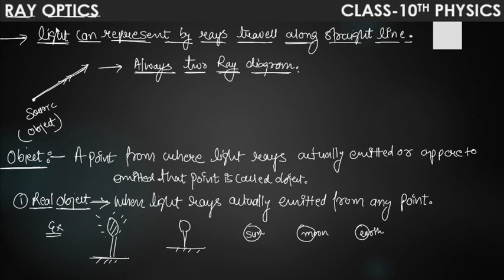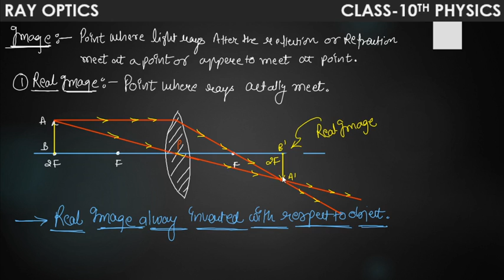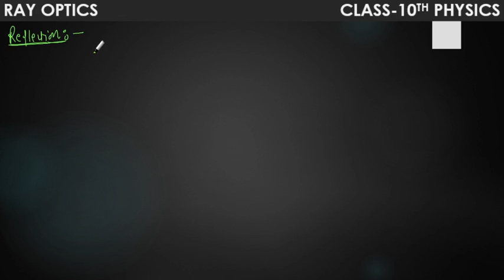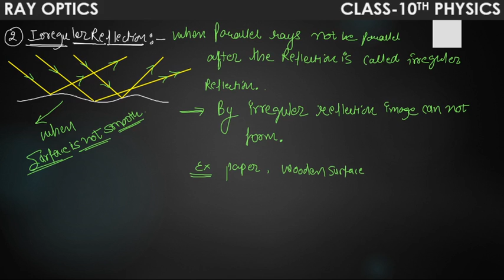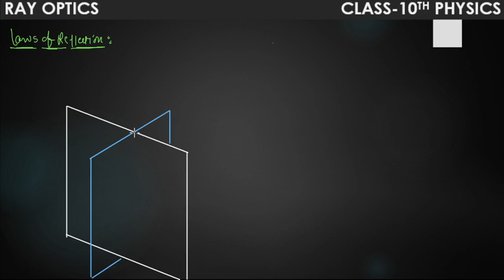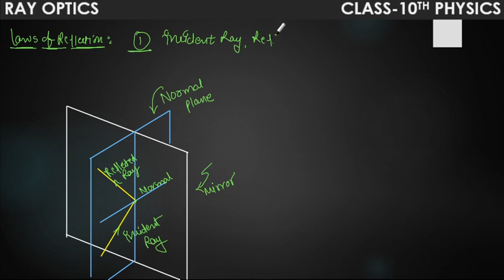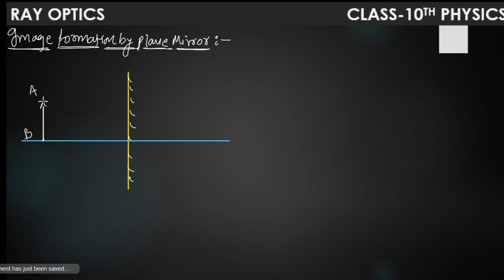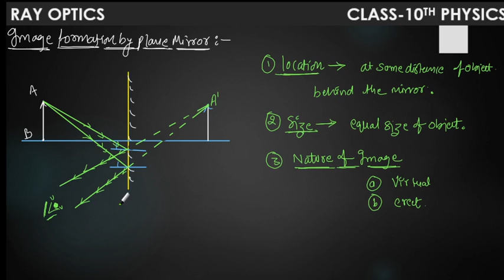LEC-4 RAY OPTICS ( IMAGE FORMATION BY PALNE MIRROR) FOUNDATION CLASS 10TH PHYSICS.